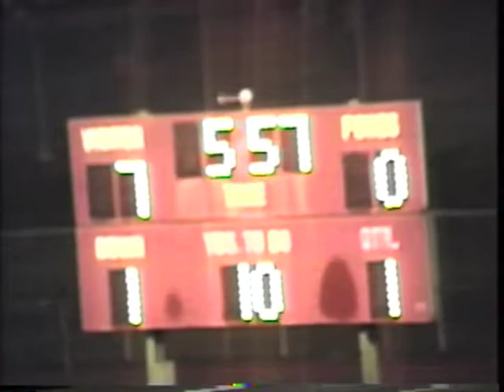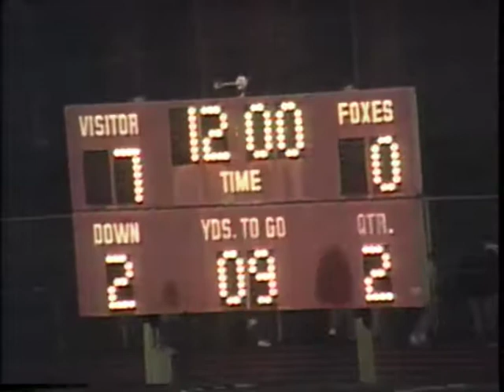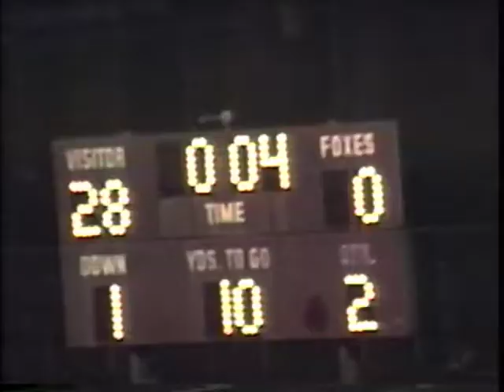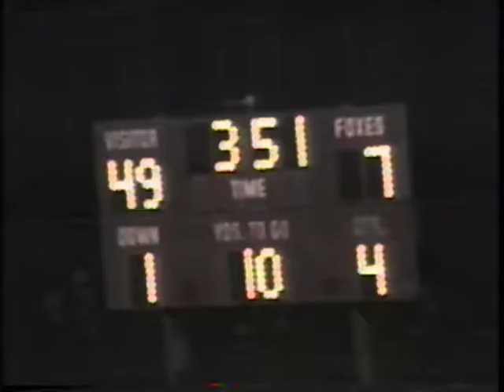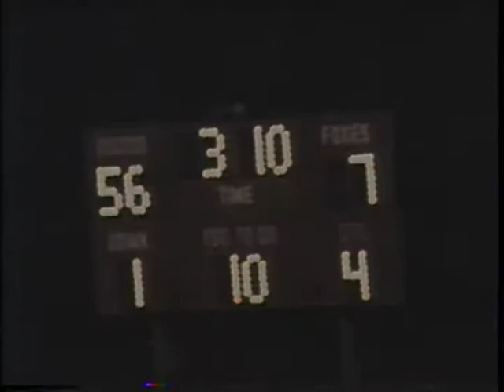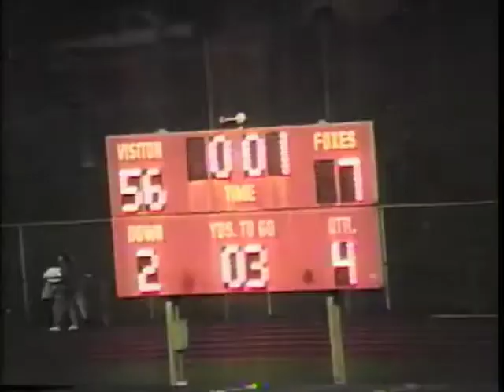FC Football 1992 vs Butler